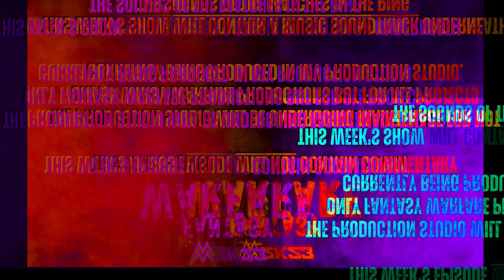MATCH REVEAL: WWE 2K23 Fantasy Warfare 4/28/2023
Announcing the full card for the WWE2K23 Fantasy Warfare show that is scheduled to premier on Friday, April 28, 2023 at 6:00pm EST right here on YouTube!